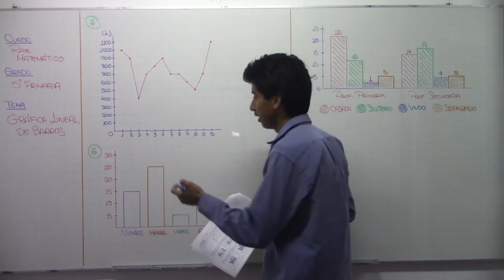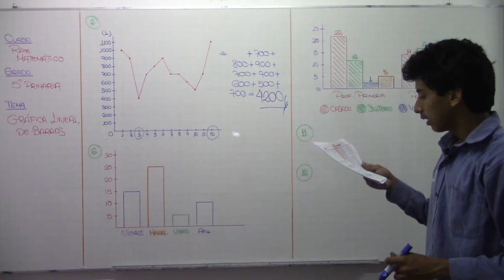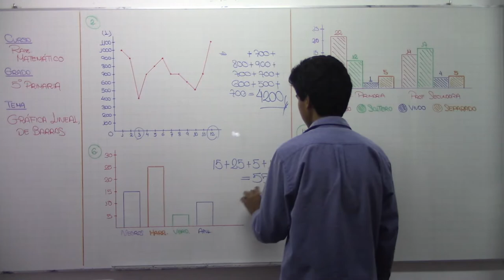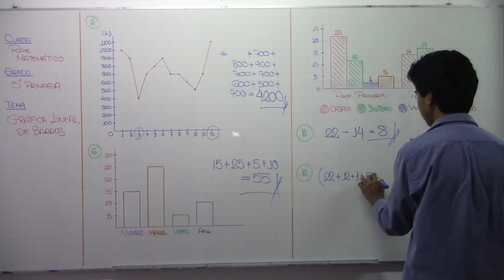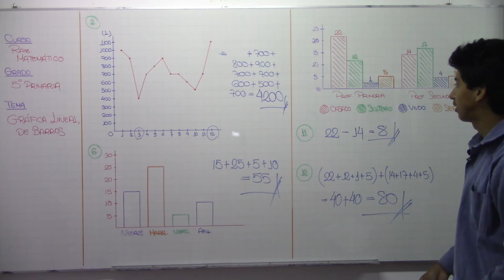Gráfica lineal de barras 04 RM 5to prim